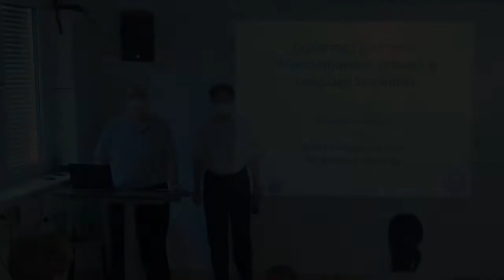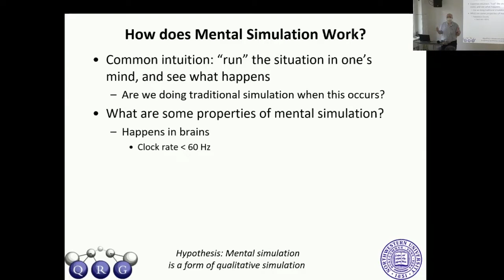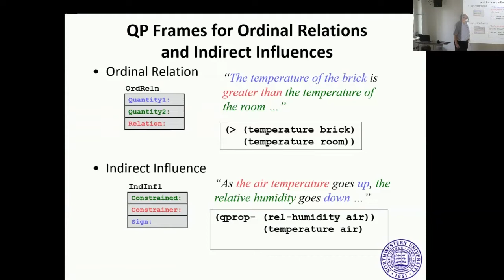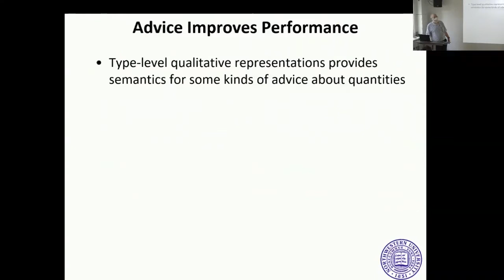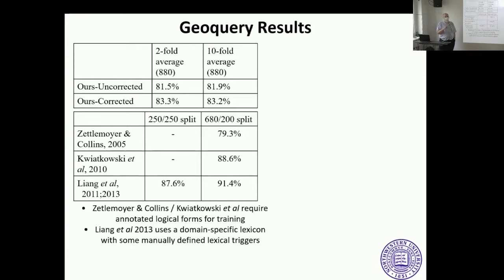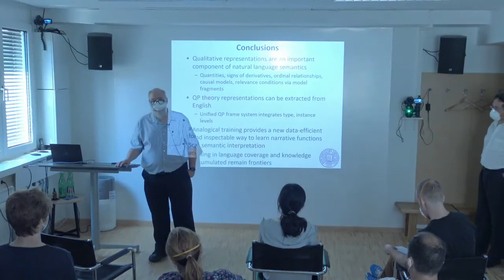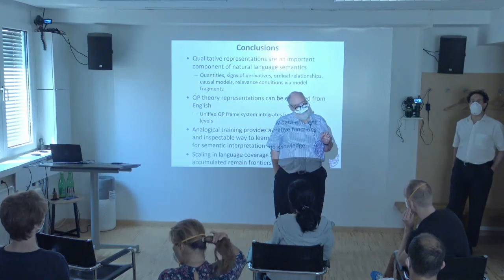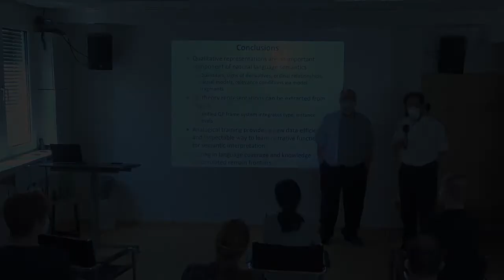Exploring Qualitative Representations in Natural Language Semantics - Kenneth D. Forbus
People use qualitative representations to reason and learn about the continuous world.  This suggests that qualitative representations have a role to play in natural language semantics.  This talk will summarize my group's work in this area, including how QP theory constructs manifest in English, type-level versus instance-level qualitative models, analogical Q/A training, and work in progress to scale to handle a broader range of language.

Kenneth D. Forbus is the Walter P. Murphy Professor of Computer Science and Professor of Education at Northwestern University.  His research interests include qualitative reasoning, analogical reasoning and learning, spatial reasoning, sketch understanding, natural language understanding, cognitive architecture, reasoning system design, intelligent educational software, and the use of AI in interactive entertainment.  He is a Fellow of the Association for the Advancement of Artificial Intelligence, the Cognitive Science Society, the Association for Computing Machinery, and the American Association for the Advancement of Science.  He is the inaugural recipient of the Herbert A. Simon Prize, a recipient of the Humboldt Research Award and served as Chair of the Cognitive Science Society.

IARAI | Institute of Advanced Research in Artificial Intelligence